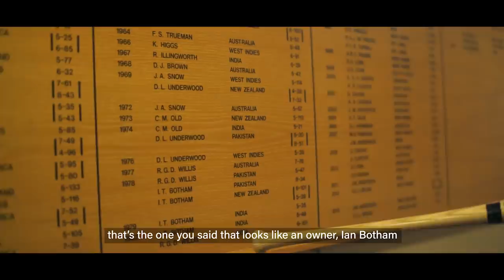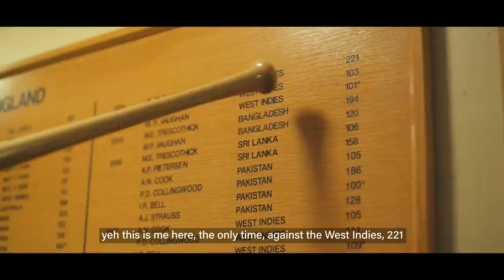Cricket meets Baseball | WIN Francisco Lindor signed glove and bat!!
New Balance, introduced baseball star and brand ambassador, Francisco Lindor, to the home of cricket at Lord’s with ex-England and Kent cricket player Rob Key. The sportsmen exchanged insight and technique, before taking to the nets alongside Glamorgan cricketer Billy Root.

The winner will be announced Thursday 31st January 2019.

Rob Key took the Cleveland Indians rising star through the historic corridors of Lord’s as he gave Lindor a crash course in the sport of cricket, its rich history and hall of fame. After comparing the art of both cricket and baseball and the role of batsman and bowlers against pitchers and hitters, Lindor was presented with a personalised official New Balance T20 match shirt, DC pads and gloves and headed to the nets at Lord’s to test his technique in front of the wickets.

The exercise was a learning experience for both Lindor and Key, as they discussed technique when holding their stance and gripping their bat. Despite initial difficulty striking the cricket ball, Francisco Lindor soon adapted his technique under supervision from Rob Key and Billy Root, before displaying his talents further by using a baseball bat in front of the stumps. The roles then swapped around as Billy Root showed his cricket technique and attempted to replicate Lindor’s power hit.

After spending the day with Francisco Lindor at Lord’s, Rob Key said: “It was a really insightful experience spending the day with the talent that is Francisco here at the home of cricket. The opportunity to exchange traditions and techniques between cricket and baseball demonstrated how individual each sport is, from a batters body position, stance and movement when striking the ball as well as their grip compared to a hitter in baseball. Spending time with Francisco was fascinating and I think we both learned so much.”

To celebrate the net session, having a hit with Francisco and Billy Root we have a bat, glove and England T20 shirt signed by Lindor to give away.

Pro:Direct Cricket brings you the latest on all things cricket including masterclasses, unboxings, and player interviews.

Pro:Direct Cricket is the world’s premier online cricket store delivering the professional’s choice direct to your door.